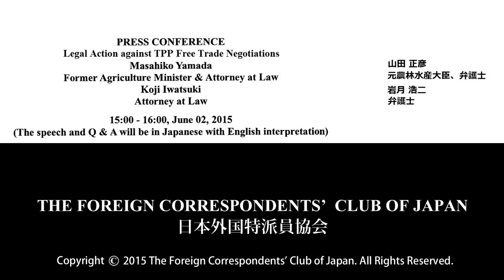Masahiko Yamada & Koji Iwatsuki: Legal Action against TPP Free Trade Negotiations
Masahiko Yamada: Former Agriculture Minister & Attorney at Law
Koji Iwatsuki: Attorney at Law